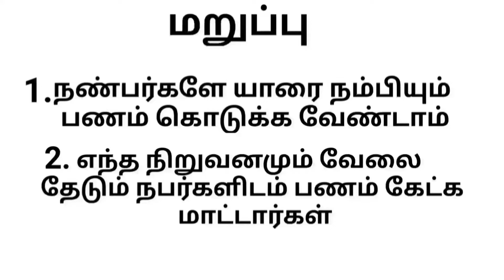BE Electronics and Communications Engineering jobs design Engineer jobs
Please be carefully your money 💰 Don't trust anyone

Company Name  : TVS Motor Hosur